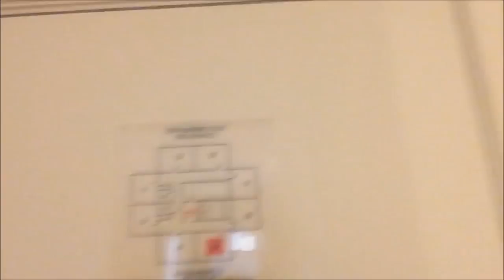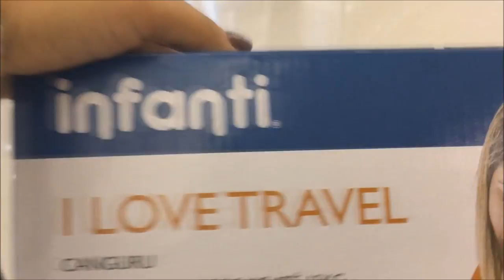Alice no Canguru, Bebê viajando - SP Dia 1 | Vlog Curiosa Juh